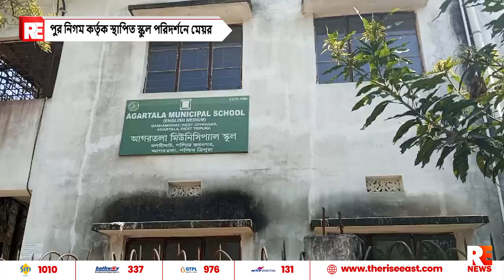পুর নিগম কর্তৃক স্থাপিত স্কুল পরিদর্শনে মেয়র